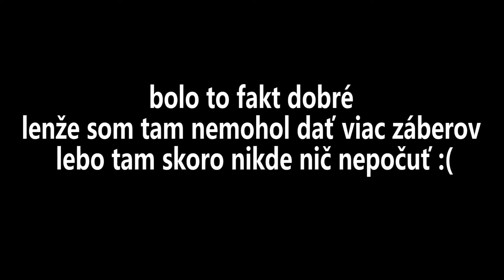FUJ ! ║ Bulharská ochutnávka ● Modrooký & Tobi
Čaute, dnes tu máme nové video s bratom, je to Bulharská ochutnávka ktorú som si nakúpil v Bulharsku, pochopiteľne :D Niektoré veci boli fajn a niektoré zase úplný opak. Užite si video a hoďte LIKE ! ♥

♥ Ak sa vám moja tvorba páči, nezabudnite podporiť! ♥